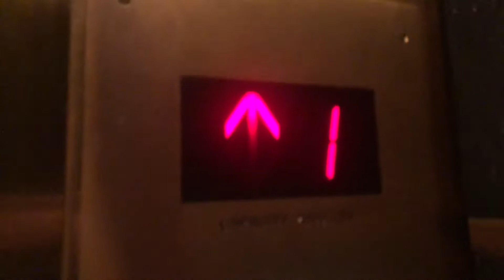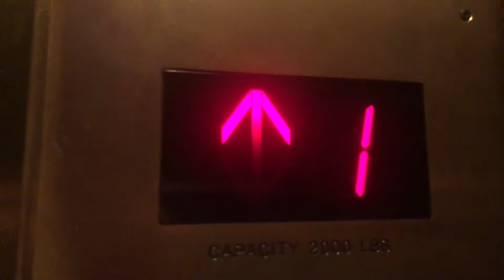Unknown Elevator (1 of 2)-Delaware Legislative Hall-Dover,DE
This was a nice albeit small elevator at a nice building.